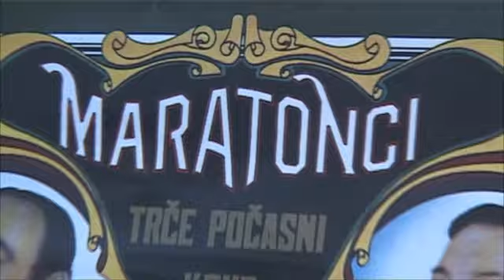MONDO: "Kupačice moja"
"Maratonci" su sa nama punih 30 godina.